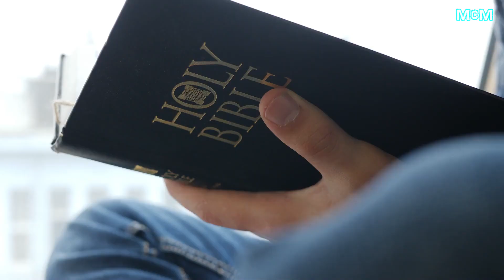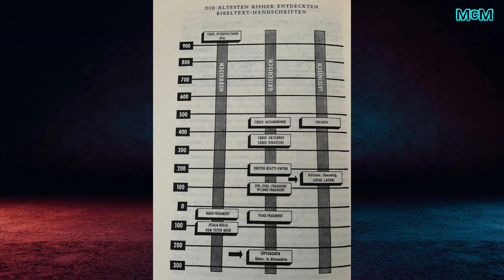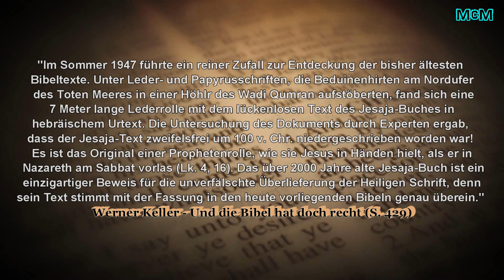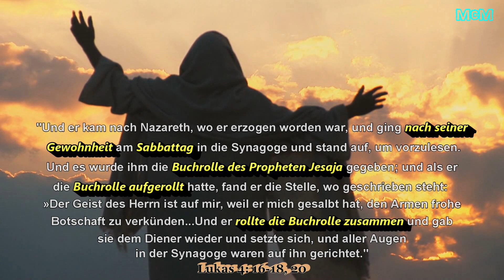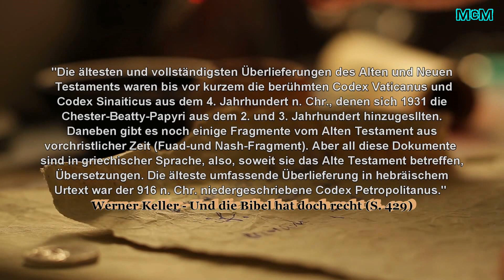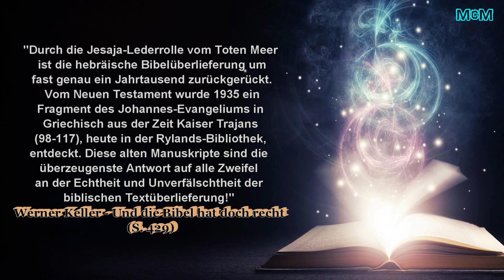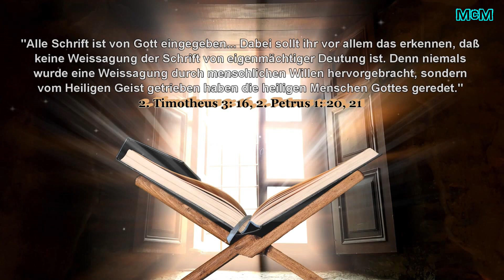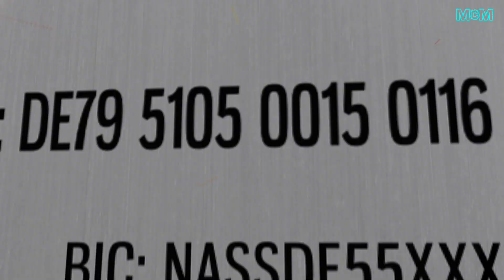Die ältesten Bibeltexte der Welt ➤ Wurde die Bibel wirklich verfälscht?